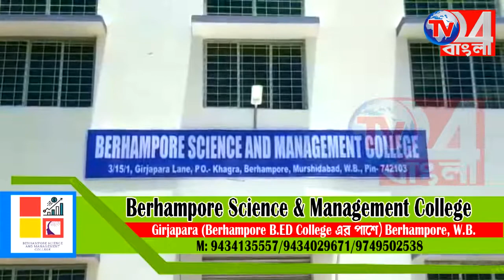রাষ্ট্রীয় মর্যাদায় ৭৫তম স্বাধীনতা দিবস উদযাপন জেলা পুলিশ প্রশাসনের